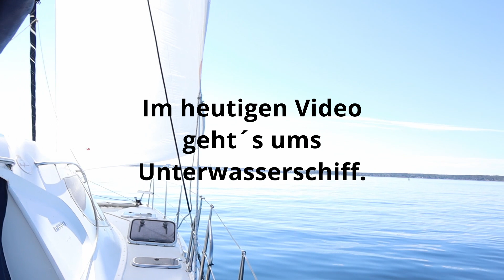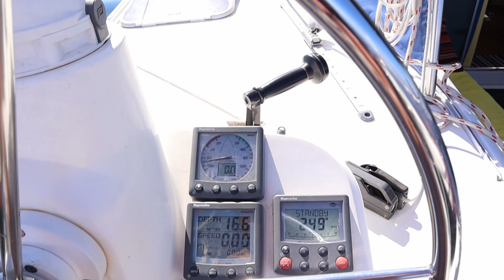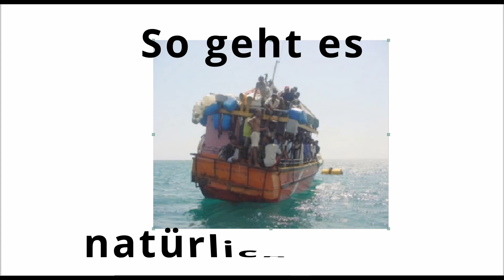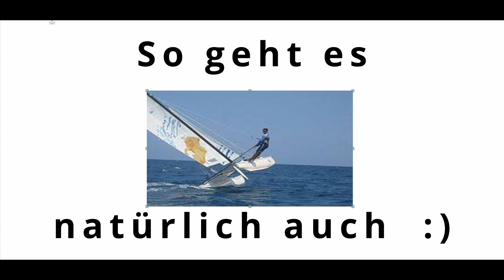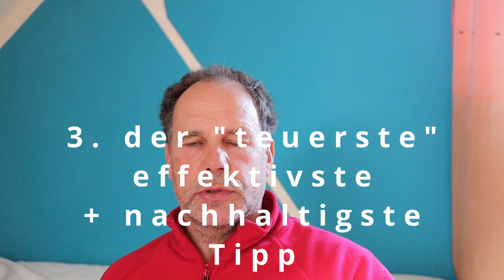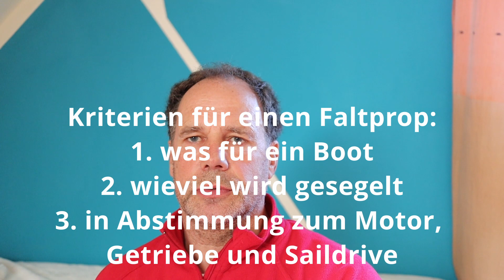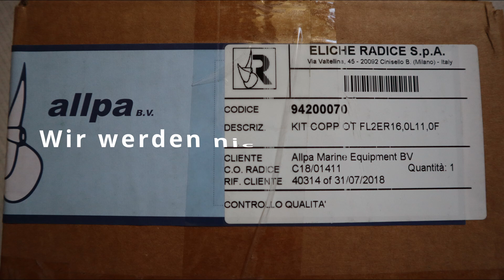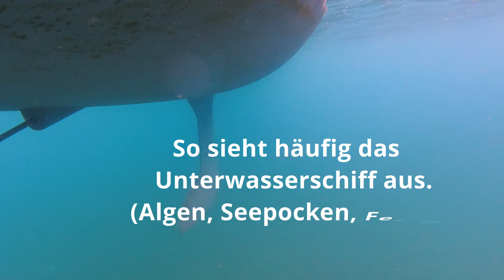effektive Veränderungen am Boot für mehr Speed; so macht segeln Spaß :) Tipps + Erfahrungen # 15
Schnell segeln ist super, gerade wenn auch wenig Wind weht. Außerdem ist es noch nachhaltig, weil der Motor nicht genutzt werden muss. Die Ruhe der Natur in vollen Zügen genießen und fast lautlos dahingleiten. Es ist uns mit ein paar Veränderungen an unserem Boot gelungen, das zu erreichen.
In diesem Video erzähle ich davon, was wir verändert haben und wie es sich auswirkt.
Es ist sehr befriedigend, wenn man im Sommer beim Segeln spürt, wie sich die "schweren" Stunden (auf dem Winterstellplatz am Boot) in der kalten Jahreszeit auszahlen.